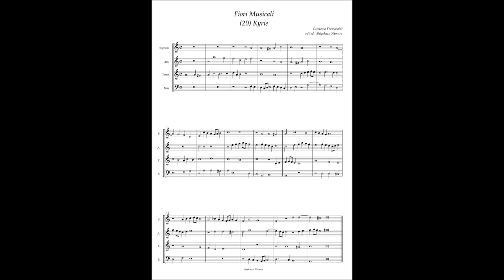G. Frescobaldi, Fiori Musicali (20) Kirie